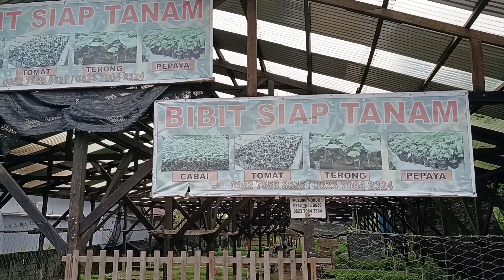MEMBELI BIBIT PEPAYA DAN TERONG DI LUENG PUTU PIJAY ACEH.